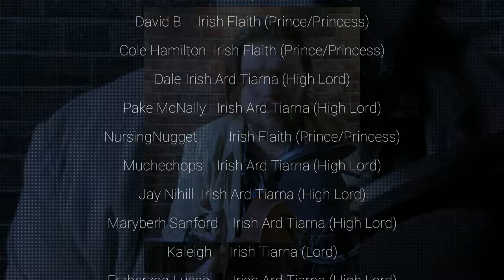Ireland Unfree (Cover) by Seth Staton Watkins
The statement, "Ireland shall never find peace while unfree," was originally delivered by Padraic Pearse as part of a speech during a commemorative event at Jeremiah O'Donovan Rossa's grave in 1915. I've only come across The Wolfe Tones performing this piece, and I'm uncertain of its provenance. This song portrays an elderly man reflecting on the bygone days when he and Padraic Pearse fought in the Easter Rising.

Lyrics:
In a dimly lit room by the smouldering fire
Sat an old man so lonely, so sad
And so tired once he struggled for freedom
Now he struggles to live
With his few small possessions and
His past to relive
There's a faded old picture on
The wall all alone
A dusty old picture, the pride of his home
With a harp and a shamrock
With these words underneath:
'Ireland unfree shall never be at peace'
And his thoughts wander back to
The days of his prime
Oh, it seems now there's nothing
Goes faster than time
To his comrades of old and
He remembers the day
When he marched behind Pearse
And the bold IRA
And it's to Easter week and
His thoughts wander back
Oh, those leaders of men sure
No courage did lack
But now he's just left with
His memories of old
For his name nor his story will ever be told
He gazed at that picture and
He gave a sad smile
For each wrinkle and line told
A struggle of time
Then he gazed once again and
His eyes filled with tears
For the man in that picture
Was his friend Pádraig Pearse